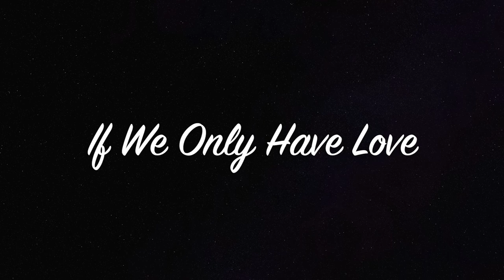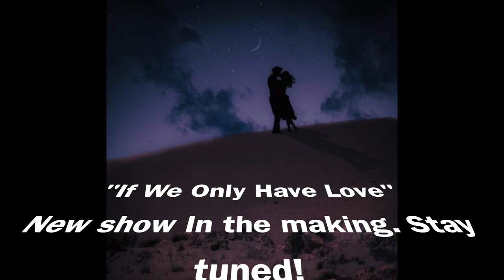Adrienne Haan & William Michals: If We Only Have Love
"If We Only Have Love" is a new multilingual feast of music to premiere in 2023, featuring love songs from around the world, starring Adrienne Haan and William Michals.

"If We Only Have Love" was recorded by William Michals. The original "Quand on n'a que l'amour" was composed, written and sung by Jacques Brel.